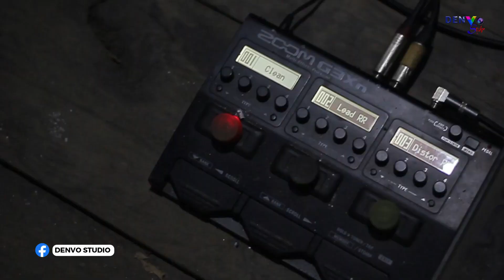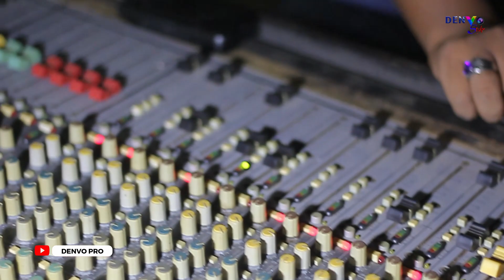INI DANGDUT - OM NINJA MUSIC ENTERTAINMENT - LIVE DESA TANJUNG PINANG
Assalaamu'alaikum.
halo youtube users👋
Channel ini merupakan channel kedua dari @Denvo Studio. kunjungi juga yaa channel utama kita dan pantau terus video-video selanjutnya dari ke dua channel kami... terimakasih.🙏

Kami juga menerima jasa dokumentasi weding, hajatan, live streaming youtube, facebook dll.

SALAM